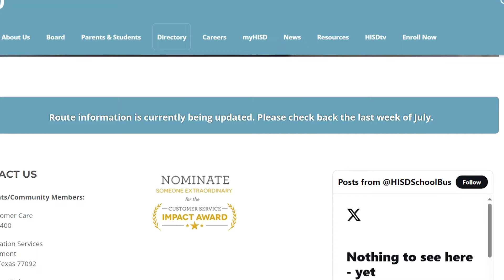Bus route assignments remain an issue for HISD on Day 1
Some parents who tried to contact the terminals said they were put on hold for more than an hour with no one ever answering.